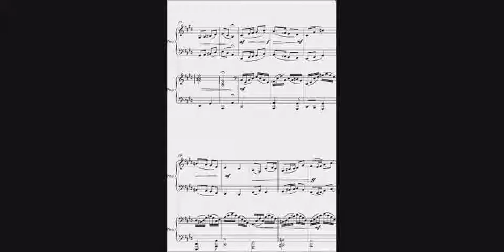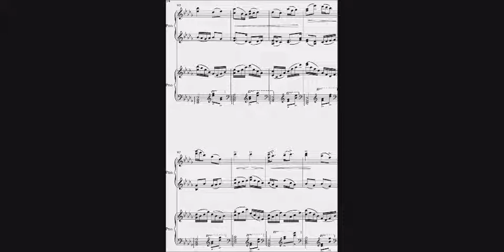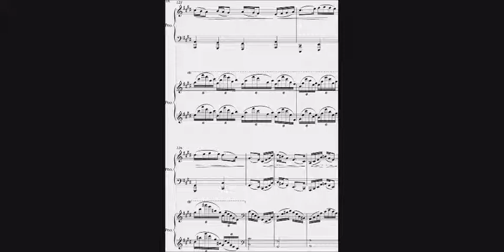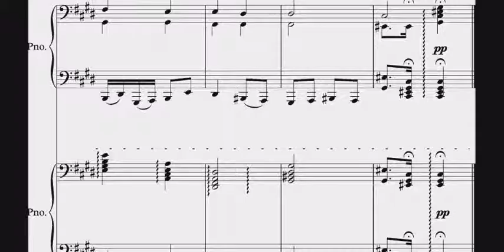Arch form composition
My A2 music composition for Piano duet, sadly not a real recording, but doesnt sound too bad!